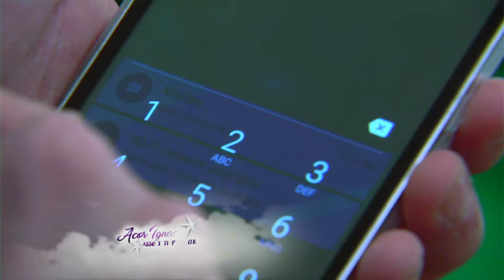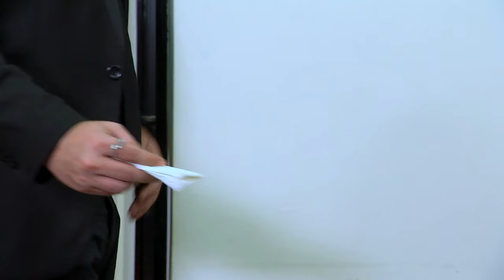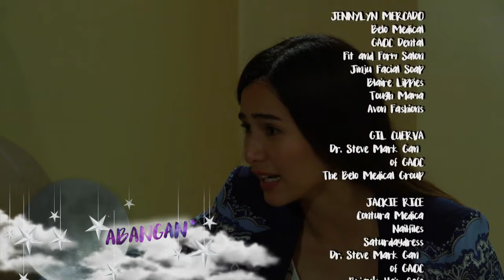My Love From The Star: Full Episode 47